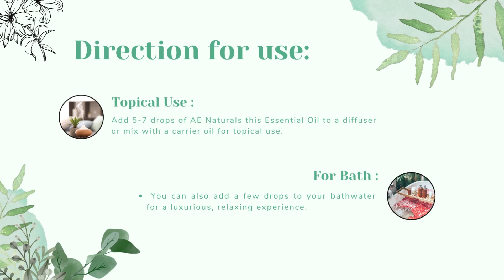Ylang Ylang Essential Oil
AE Naturals Ylang Ylang Essential Oil is a premium quality 30ml bottle of pure and natural oil extracted from the flowers of the Ylang Ylang tree using a steam distillation process. This versatile essential oil has a rich, floral scent that is both soothing and calming, making it ideal for use in aromatherapy, massage, and other personal care applications.